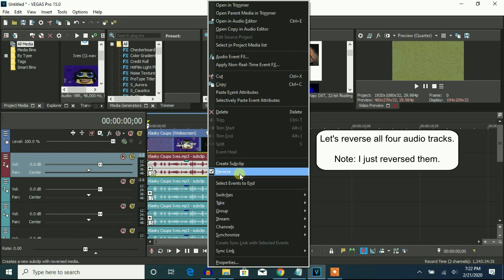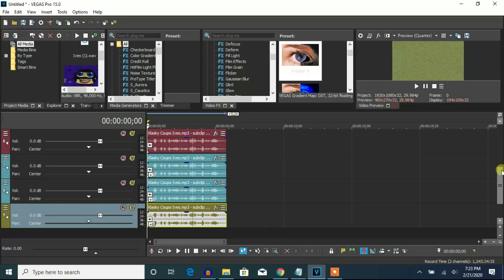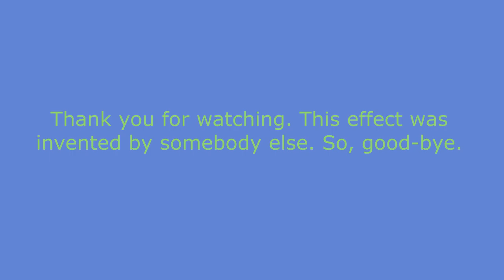How To Make G-Major 142 On Vegas Pro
Let's learn how to make G-Major 142 on Vegas Pro. Which should be original first.

(Formulator V47 + G-Major 7 + G-Major 4)

Pitches:

-10
-7
-5
-2
0
3
5
8

Oh, G-Major 142 is made by "Somebody Else", who is Ashton Alexander.

Instructions:

Step 1: You'll watch the video on how to make G-Major 142's video effect.

Step 2: You will get a link to get the "Ives" soundtrack..

or